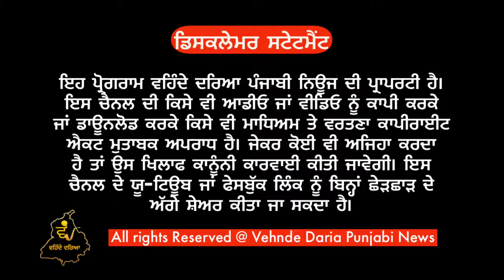ਅੰਬੇਦਕਰ ਕਲੋਨੀ ਖਾਲੀ ਕਰਨ ਦੇ ਆਏ ਹੁਕਮ ਨਹੀਂ ਤਾਂ ਚੱਲੇਗਾ ਆਪ ਸਰਕਾਰ ਦਾ ਬੁਲਡੋਜ਼ਰ। ਲੋਕਾਂ ਨੇ ਲਾਤੇ ਸੜਕਾਂ ਤੇ ਧਰਨੇ।